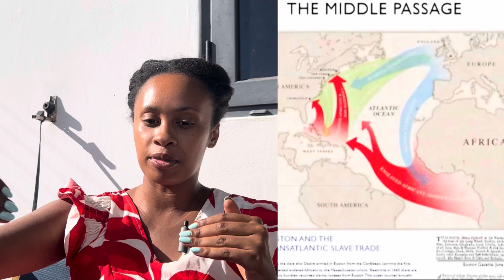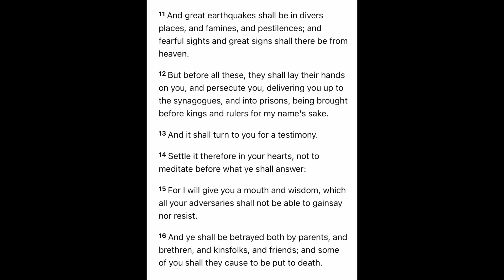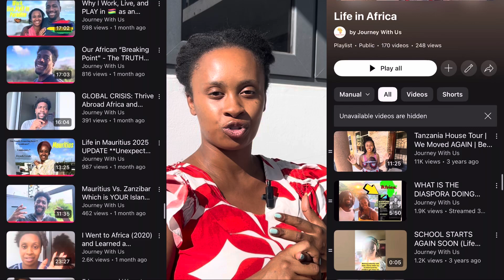Africa to America: Dust Storm Will Disrupt U.S. Airspace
A massive Saharan dust storm is headed toward Florida, the Gulf Coast, and parts of the Caribbean — but what does it really mean? In this video, we break down how these dust plumes affect air quality, health, weather patterns, and even hurricane formation.

From our home in Mauritius, we’ve seen the effects of regional climate shifts — and this one is worth watching.

🧠 In This Video:

What the 2025 Saharan dust storm means for the U.S.
How dust storms form (and why they’re intensifying)
Respiratory risks + ways to prepare
The hidden climate connections between Africa and the Americas

🌍 Our mission at Journey With Us is to help you think globally — about faith, family, freedom, and environmental awareness.